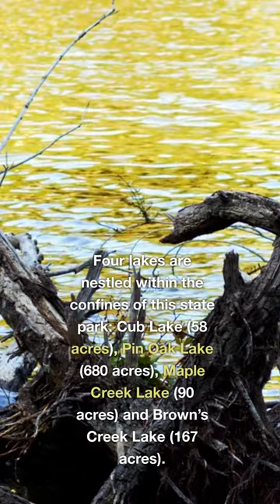Top 25 Best Bass Lakes in the South - 25 Natchez Park Lakes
25. Natchez State Park Lakes, Tennessee
[825 acres, combined] For those who love to bank fish or tote a kayak or canoe to the water’s edge, this one’s for you. Four lakes are nestled within the confines of this state park: Cub Lake (58 acres), Pin Oak Lake (680 acres), Maple Creek Lake (90 acres) and Brown’s Creek Lake (167 acres). Interestingly, two are managed by the park and two are managed by the Tennessee Wildlife Resources Agency (TWRA). According to the TWRA, some of the best bass fishing in the state can be found here if you are willing to go without a combustible engine. Brown’s Creek Lake does have a slot limit and is managed for trophies, with double-digit bass landed on occasion.